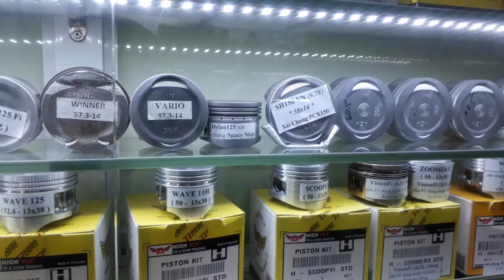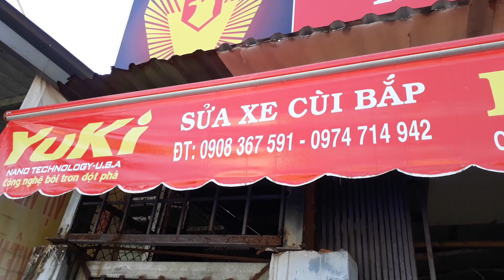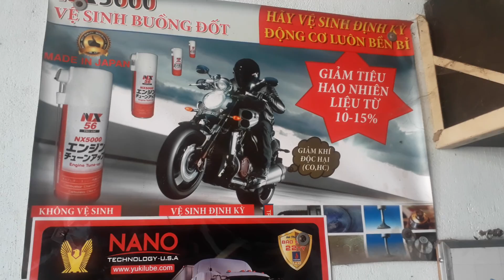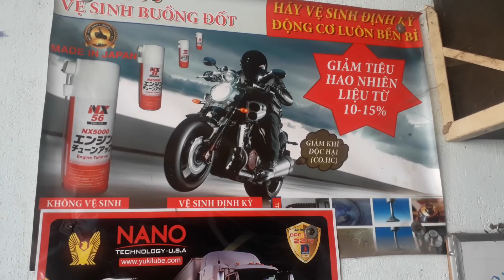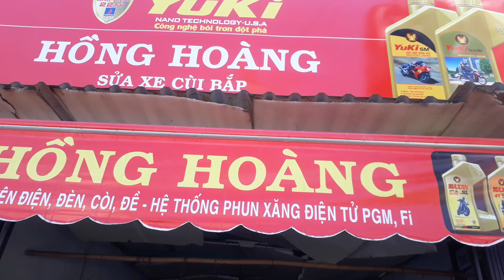Tăng Cam độ Futture 125.Đã khắc phục giảm tiếng hú 90%.Độ bền miễn bàn